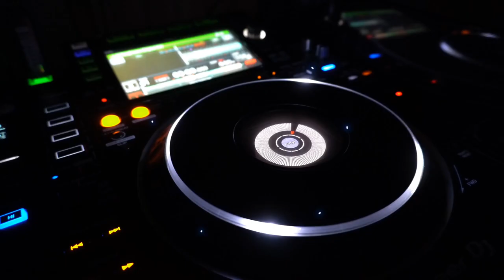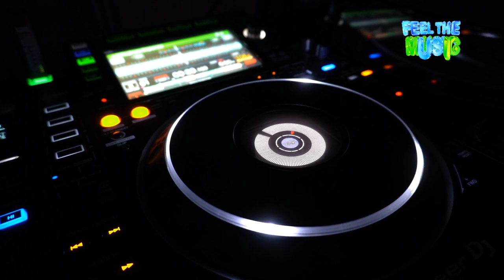Speedy Dark ft . Amelie - La Vita [Deep House]*2024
ʞɹɐᗡ ʎpǝǝdS
🎛🎚🎧🆕 Better With Headphones
©®™ 2024 speedydark

*Deep House*

 *February    2024*

*Quality : 1080p50

Ş̶̡͇̭̺̹̻̗͐͂̇͝p̸̡̖̰̹̪̈́ě̵̡̡̦͖͙͇͕̦͎̭̽̇̑̚͝ē̴̱̝̱̹̙̭͊̀͂͝d̷̙̓͂̋̏̈̕y̶̨̥̬͓͝ ̷̢̱̭̘̽̿͠D̵̩̫͕̘̯̤̦̠͆͊̿͛̒ä̷̫̜̟͎̩͜r̷̦͓̞͓̗̪̀k̷̪͕͊̍̋̈̈͌̏̕͝

l